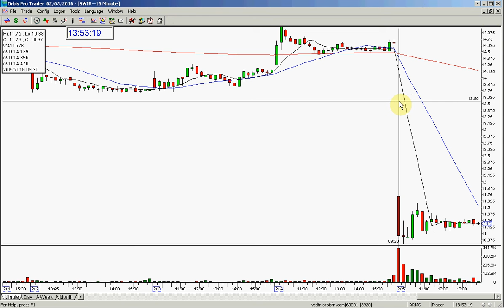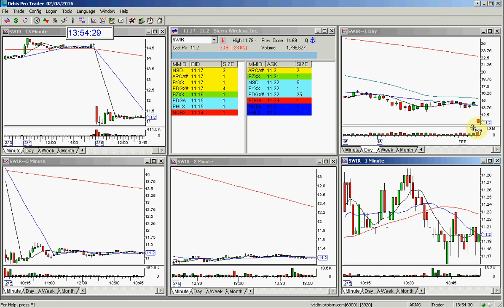SWIR STOCK SWOOSH PLAY OF THE DAY 2 5 2016